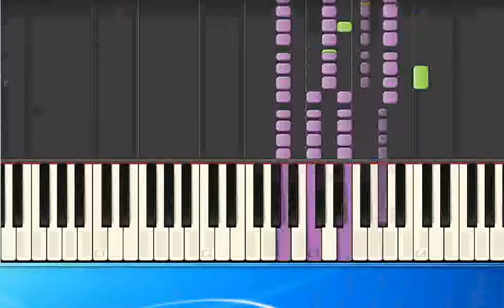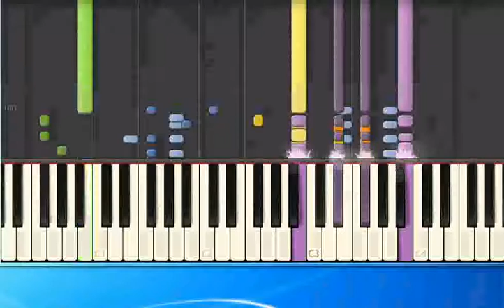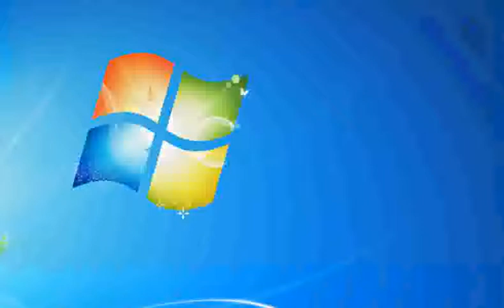[Piano Tutorial Synthesia]Axel Becker - Schenk mir noch einen Tanz (mh)